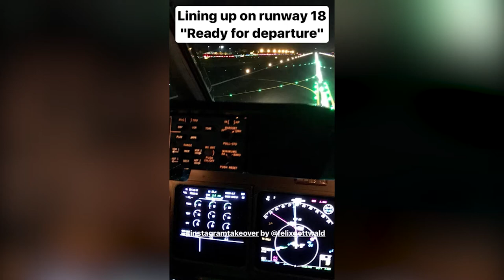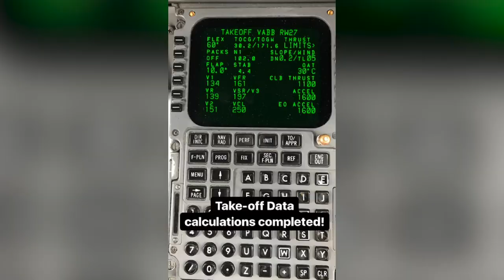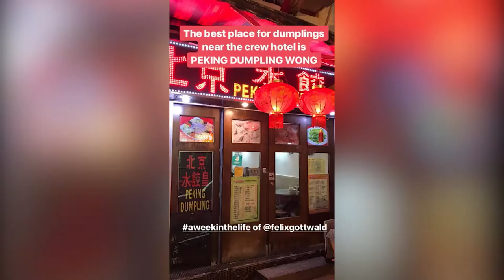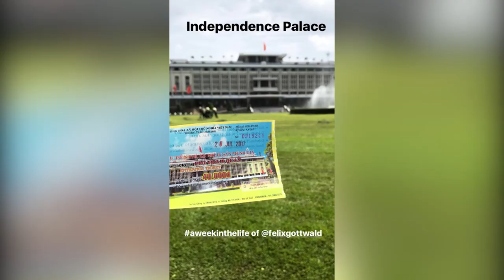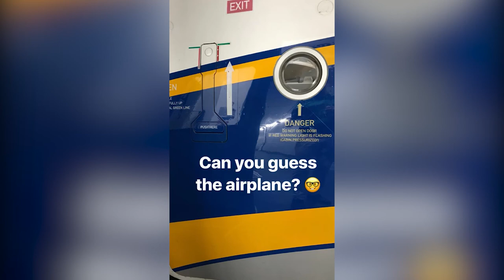Lufthansa Cargo – Instagram takeover with Cargo pilot Felix Gottwald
Last week, our Lufthansa Cargo MD-11F pilot Felix Gottwald took our Instagram account for a spin through Mumbai, Hong Kong, Ho Chi Minh, Ashgabat, and Baku. Check out the fascinating things he saw underway!